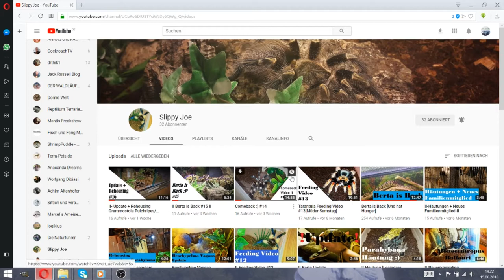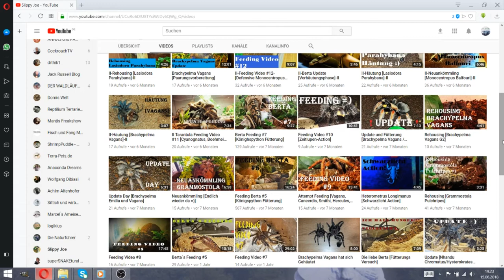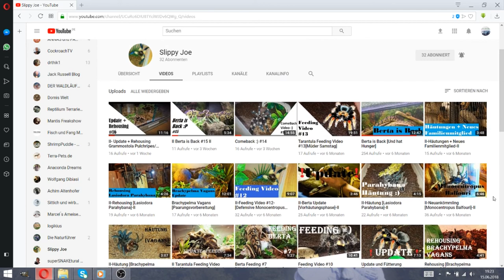Skorpione 2 - Heterometrus Petersii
Hier der zweite Teil der Skorpionreihe. Jetzt will ich mich mit den einzelnen Arten beschäftigen und auch was zum Schwierigkeitsgrad sagen. In den ersten Folgen wird es um Anfängerarten gehen und dann Stück für Stück schwieriger werden :-)